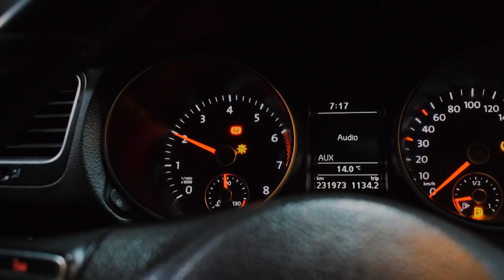HACHEM X DELLEN - FLASH ⚡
2nd Track, FLASH ⚡. Hope y'all like it..

🟢EDITING :
    Baha Eddine Ncib